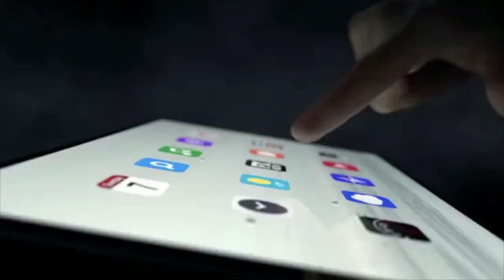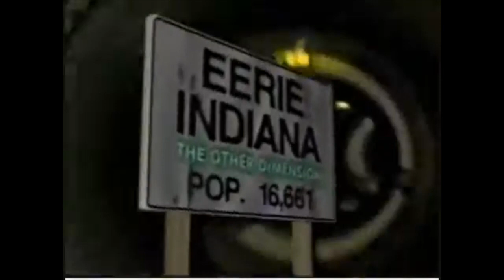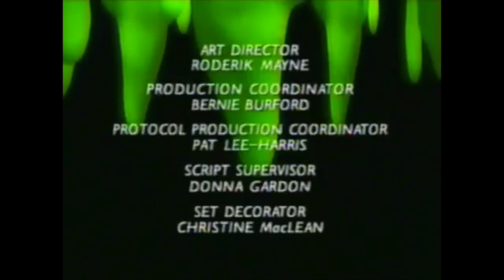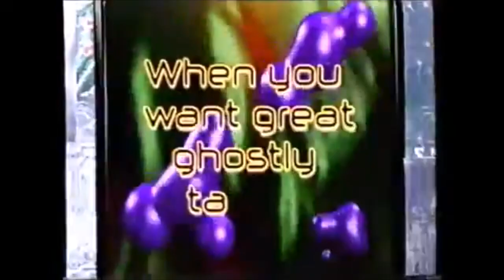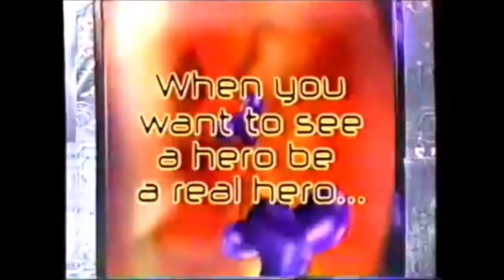Goosebumps Promo and Commercial Compilation 19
Uh oh. Hear That? It's the sound of GOOSEBUMPS!
And a whole new grab-bag of Goosebumps promos are here finally, some never before seen! Until now!